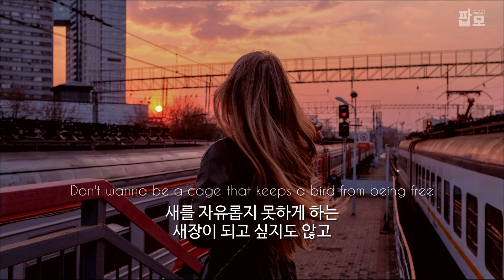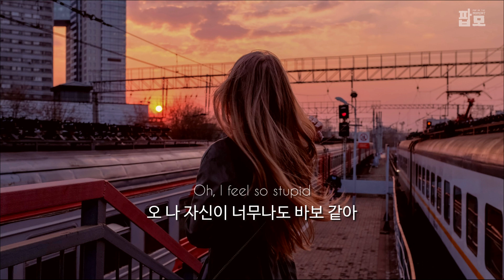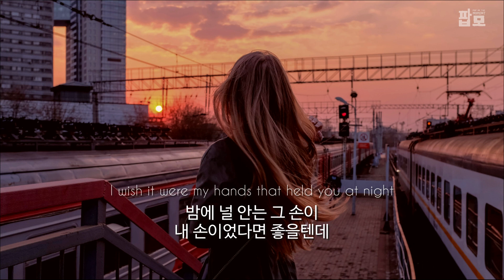난 불행하지만, 너의 행복을 빌게 : Jasmine Thompson - happy for you [가사/해석/번역/한글/자막]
【Lyrics】
[Verse 1]
Don't wanna be the bottle that keeps a ship from sea
배를 바다로 못 들어가게 하는 그런 유리병은 되고 싶지 않아
Don't wanna be a cage that keeps a bird from being free
새가 자유롭지 못하게 하는 새장이 되고 싶지도 않고
Don't wanna keep a singer from a melody
가수가 멜로디를 부르지 못하게 하고 싶지도 않아
Yeah, baby, that was you and me
그래 자기야, 너와 난 그런 사이였어

[Chorus]
I wish I was heartless and kept you as mine
내가 매정해서 널 내꺼로 그대로 두었더라면 좋았을텐데
I wish it were my hands that held you at night
밤에 널 안는 그 손이 내 손이었다면 좋을텐데
But all of the love that you wanted for us
하지만 네가 우리 사이에서 원했던 그 사랑을 전부
You found it in someone new
넌 다른 사람에게서 발견했지
So I'm not happy
그래서 난 행복하지 않지만
But I'm happy for you
네가 잘 돼서 기뻐

[Verse 2]
Just look at that smile, it's one I've never seen
저 미소 좀 봐, 난 본 적 없는 미소네
You laugh a lot more than you did with me
넌 더 많이 웃네, 나랑 있을 때보다도
Half of me knows we're not a perfect match
내 절반은 우리가 완벽한 한 쌍이 아니라는 걸 알고 있지
Half me let you go, half me wants you back
내 절반은 널 놓아주지만, 다른 절반은 네가 돌아오길 바라네
Oh, I feel so stupid, sitting here losing you when
오 나 자신이 너무나도 바보 같아, 여기 앉아서 그냥 널 잃고만 있었다니

[Chorus]
I could'vе been heartless and kept you as minе
내가 매정했으면 널 내껄로 계속 가지고 있을 수 있었는데 말야
But I'm not happy
난 행복하지 않지만
네가 잘 돼서 기뻐

[Bridge]
Moving on, finding somebody else
마음을 정리하고서 새로운 다른 사람을 찾네
Maybe I'll find somebody else too
나도 다른 사람을 찾게 될지도 모르지
Baby, I only want the best for you
자기야, 너한테 좋은 일만 있길 바래

[Chorus]
But I wish I was heartless and kept you as mine
그래도 내가 매정해서 널 내꺼로 그대로 두었더라면 좋았을텐데
네가 잘 돼서 기뻐
No, I'm not happy
그래 난 안 행복해
그래도 네가 잘 돼서 기쁘다